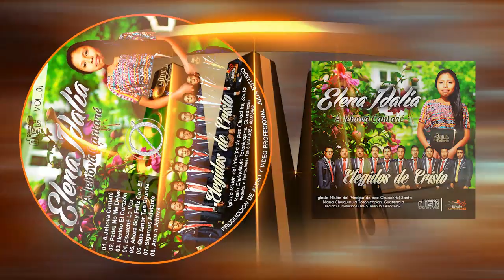ELENA IDALIA - A JEHOVA CANTARE / TEL: 51844308 / 40273962